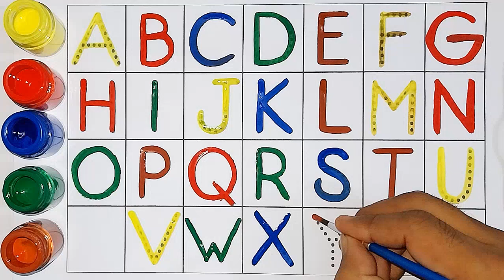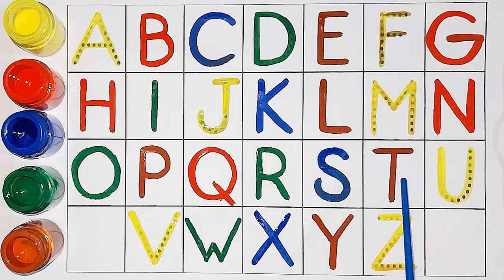A to Z for kids | Collection for writing along dotted lines for toddlers,Abcd for kids |Abc song,105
Your query
a for apple
abcdefg english
alphabet
abcd cartoon
a for apple bi for ball
alphabet song
abcd rhymes
abcdalphabet

ABCD
A for Apple song
abcd